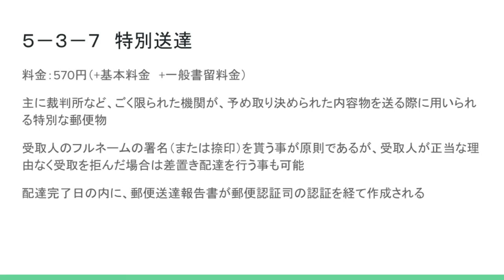ゆうTube20'14「書留（特別送達（特送））」【郵便いろいろ解説シリーズ改】